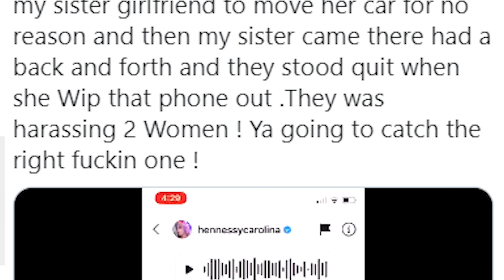Cardi B Fans Want Burger King WAPPERS After Travis Scott Meals Run Out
Cardi B fans react to viral Burger King meal. Plus - Saweetie shows how she makes ramen noodles.

ABOUT HOLLYWOODLIFE